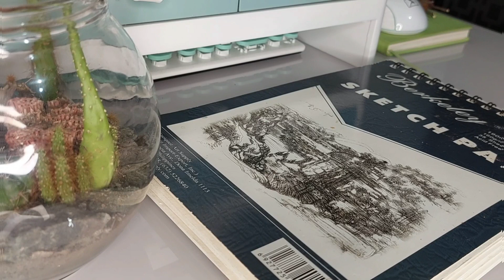Art Idea: Technique Using Stencil on Dried Leaf | Acrylic Paint and Cotton Buds | Whimsical Thoughts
Stencilling produces an image or pattern by applying pigment to a surface under an intermediate object with designed gaps in it which create the pattern or image by only allowing the pigment to reach some parts of the surface.

Drawing on dried leaves can be so much fun, same as drawing on paper or canvas. The brittleness of the leaf adds a challenge to this activity, so kids and adults can enjoy this art idea.